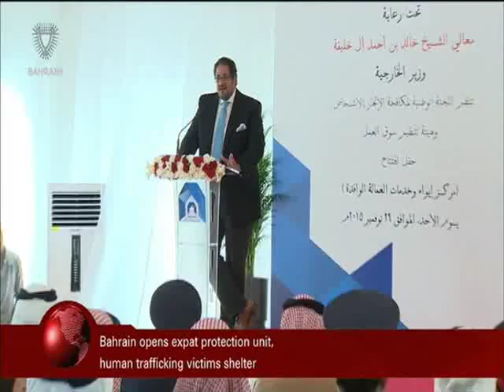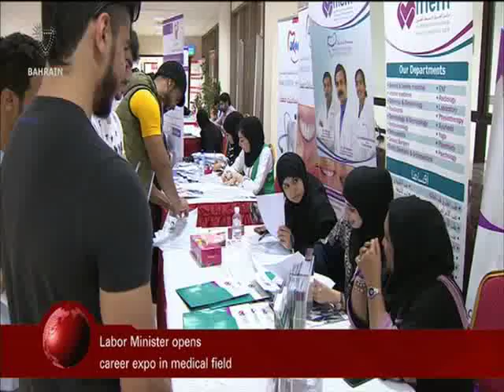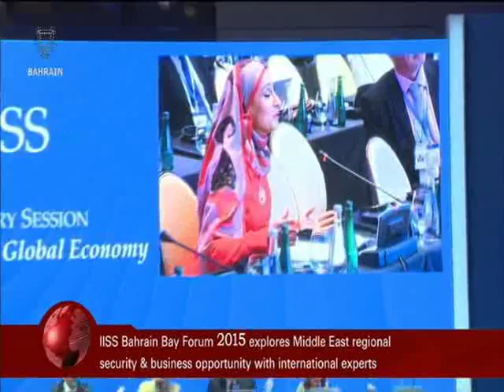البحرين : Bahrain English News Bulletins 2 29-11-2015